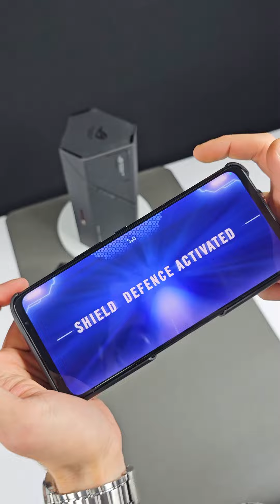ASUS ROG phone 6